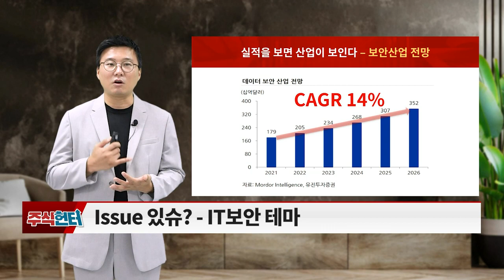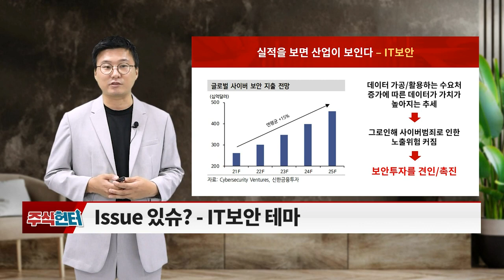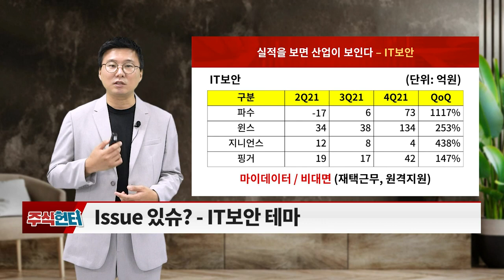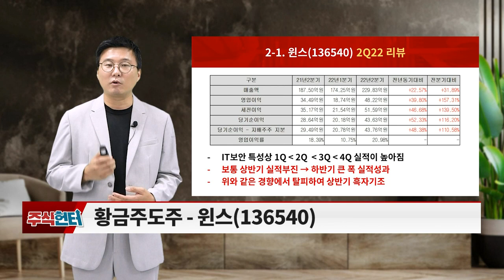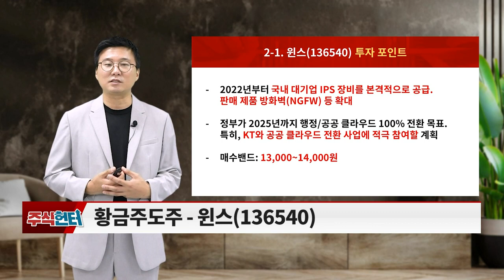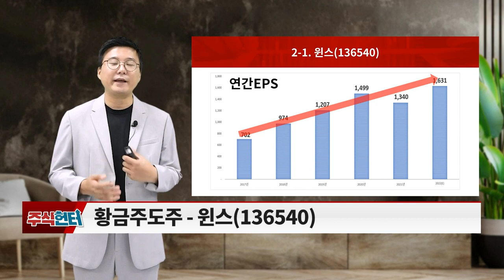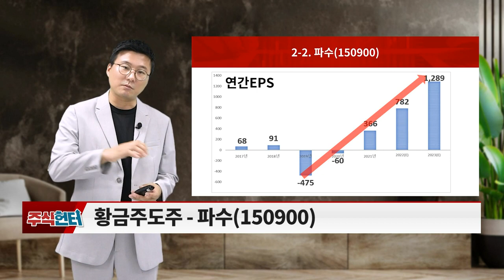주식 헌터 (20220827)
이데일리맵 '정종택' 카카오톡 소통방 입장